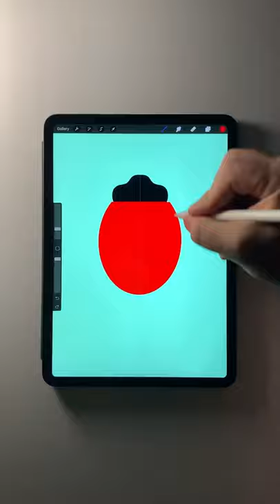How to Draw a Lady Bug in Procreate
Here's how I drew a Lady Bug!

Brushes:
Monoline
Soft Brush

Tablet: iPad Pro 11 Inch + 2nd Gen Apple Pencil

Glove: Articka Artist Glove